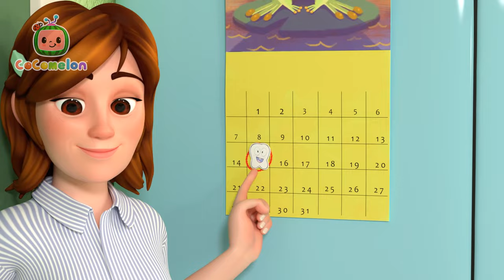Baa baa black sheep | CoComelon Halloween Cartoons | Moonbug Halloween for Kids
Welcome to Halloween for Kids - Moonbug Kids! A scary for kids channel where you’ll find halloween videos for kids all year round from the likes of: CoComelon, Blippi, Little Baby Bum, Little Angel, Go Buster, ARPO the Robot, Gecko’s Garage and many more!

00:00 Baa baa black sheep
02:28 Ba Ba Black Sheep (Play Pretend)
05:03 Wheels on the Bus Halloween
07:52 Shopping Cart Song
10:53 Silly animal dance
13:27 Yes Yes Fruits
16:37 Days of the Week
19:35 Ms. Polly Had a Dolly
22:16 Pasta Song
25:14 Balloon Boat Race
28:23 Dentist Song